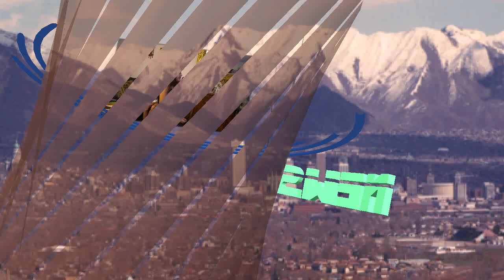Najbardziej muzykalne w rodzinie